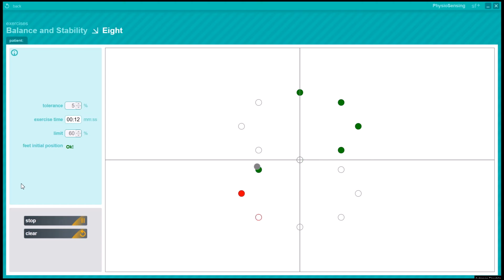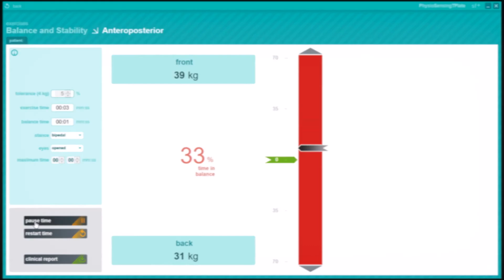PhysioSensing Software - Balance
Visual Biofeedback software and pressure plate to rehabilitation activities.  Balance modules preview.